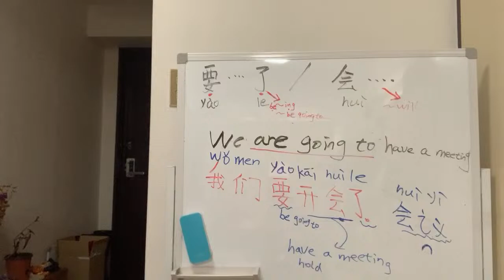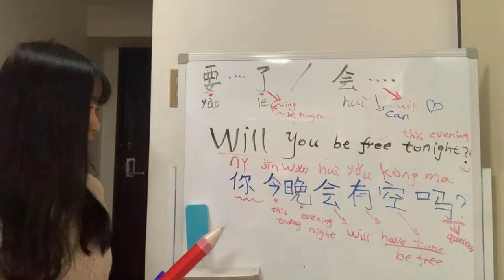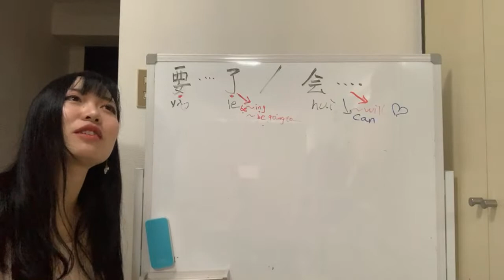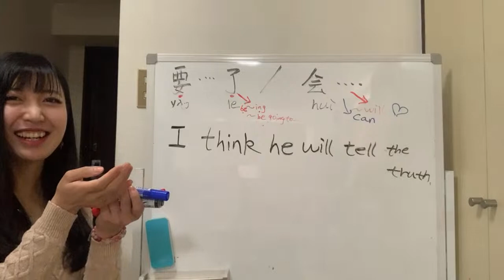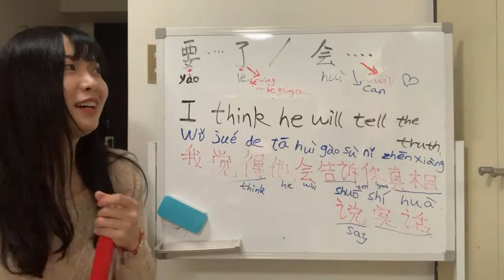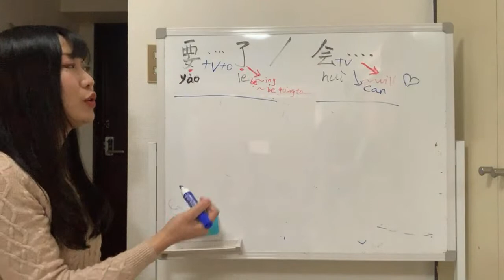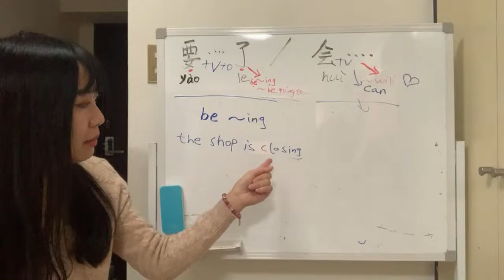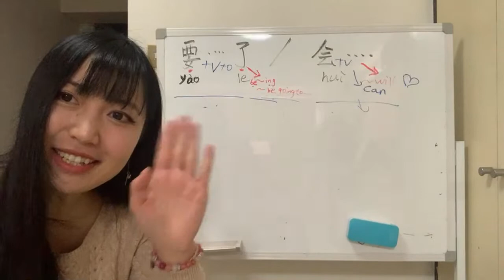Let’s continue Future tense in Chinese? Part2 🥰 How to use 要yao...了le and 会hui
Youtubeチャンネルで、中国語の学習ビデオを投稿しています。1分間で中国語の実践的な言葉を楽しみにしてくださいね！
▼毎日夜7時に１分間中国語ビデオを更新しています。
Chinese in a Minute.Video Updates Everyday at 7：00PM. Please check out.
Hello, everyone!
I post Chinese learning videos on my YouTube channel every day at 7PM, Japan time.
Live Streaming EVERY Wednesday Night ７：30 pm.（Japan）
1分間中国語会話／1 minute Chinese conversation